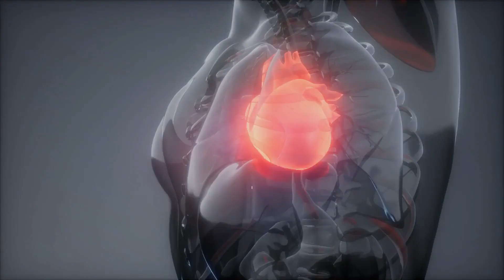Top 5 Health Benefits Of Millets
Millets are tiny whole grains that are loaded with vital nutrients such as protein, fiber, iron, calcium, vitamins A & B. Millets can be used to make fluffy bread, gooey porridges, hot kichadis, idlis, dosas and even delicious desserts. Here are the 5 reasons to add millets to your diet.